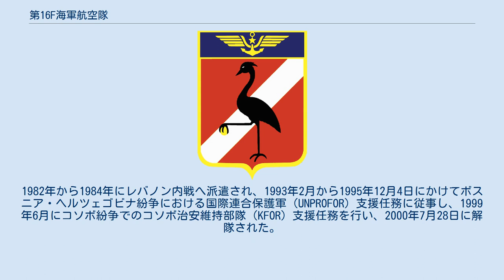第16F海軍航空隊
第16F海軍航空隊（だい16Fかいぐんこうくうたい、仏: Flottille 16F）は、かつてフランス海軍海軍航空隊にあった偵察機部隊。
 1955年1月3日にディエール・ル・パリヴェストル海軍航空基地で新編され、2000年7月28日にランディヴィジオ海軍航空基地で解隊した。
 第16F海軍航空隊は、シュド・エストアキロン飛行隊として、1955年1月3日にディエール・ル・パリヴェストル海軍航空基地で編成され、アルジェリア戦争中のフランス領アルジェリアにおける秩序維持作戦に1962年まで参加した。
 1964年4月1日に第16F海軍航空隊は、アキロンを第59S飛行中隊に移管して解隊されたが、ダッソーエタンダールIV P飛行隊として同年5月1日にイストル＝ラ・テュブ第125空軍基地で再編成され、空母クレマンソー（R98 Clemenceau）及びフォッシュ（R99 Foch）の艦載機として写真偵察任務を付与された。
1969年4月にランディヴィジオ海軍航空基地へ移駐。
1982年から1984年にレバノン内戦へ派遣され、1993年2月から1995年12月4日にかけてボスニア・ヘルツェゴビナ紛争における国際連合保護軍（UNPROFOR）支援任務に従事し、1999年6月にコソボ紛争でのコソボ治安維持部隊（KFOR）支援任務を行い、2000年7月28日に解隊された。